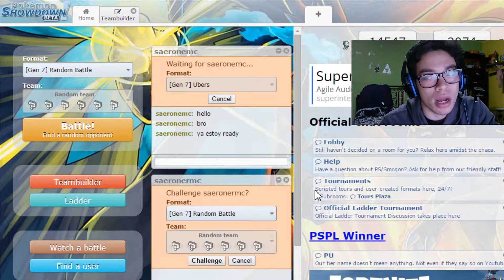CUIDADO CON ESE EQUIPOTE || BATALLA 2 POKEMON ZAFIRO DUALOCKE